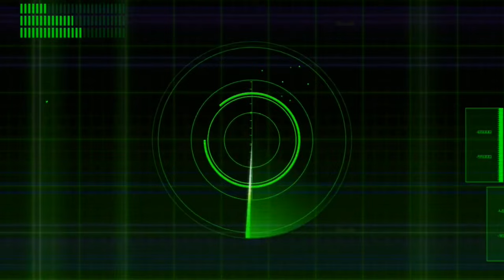DARK URGE Solo Run Ending + Epilogue - Defy Bhaal - NO COMPANIONS - Baldur's Gate 3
What happens when you defy Bhaal at the end of the game with no companions???